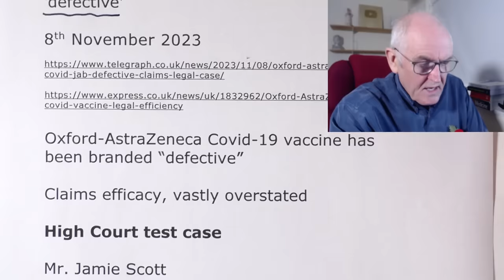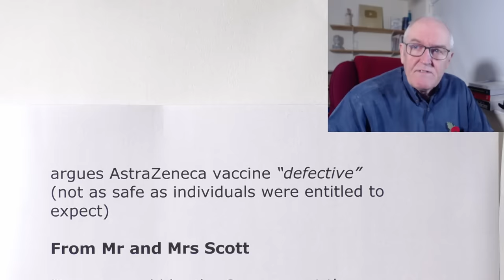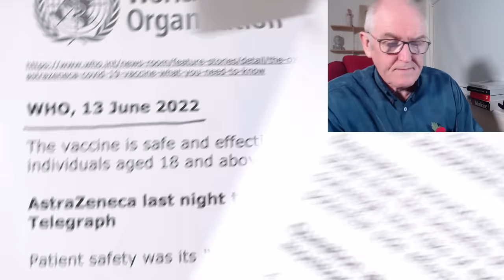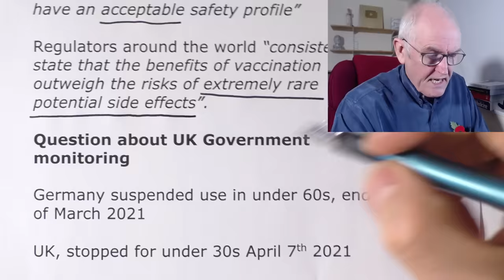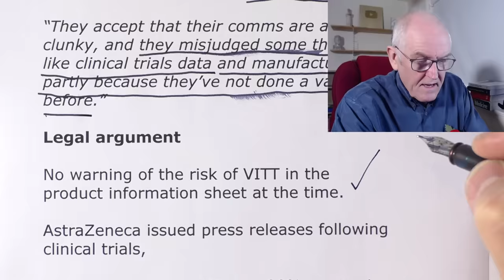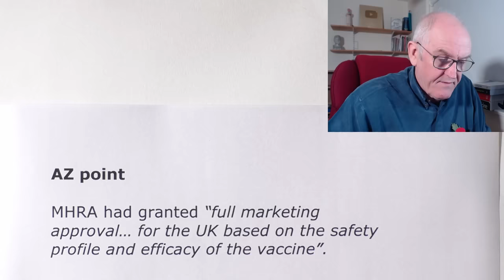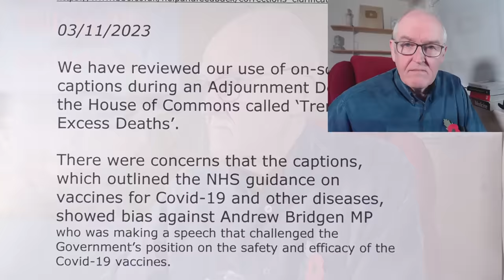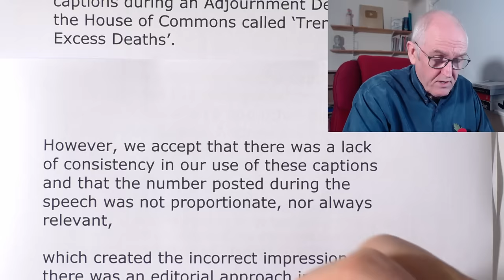First High Court case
Landmark legal case

Oxford AstraZeneca Covid jab was ‘defective’

8th November 2023

Oxford-AstraZeneca Covid-19 vaccine has been branded “defective”

Claims efficacy, vastly overstated

High Court test case

Mr. Jamie Scott

Bleed on the brain

Suffered a significant permanent brain injury

Now unable to work

Vaccinated, April 2021, blood clot

Claim, Consumer Protection Act 1987,

argues AstraZeneca vaccine “defective” (not as safe as individuals were entitled to expect)

From Mr and Mrs Scott

“We were told by the Government the vaccine was safe and effective but what’s happened to Jamie has been life changing and their vaccine caused that.”

“AstraZeneca cannot continue to ignore the circumstances in which their vaccine has caused devastating injury and loss,”

“Our legal case will seek to hold AstraZeneca to account but we need to build a significant fighting fund to get justice.”

Second claim

Mrs Alpa Tailor (35)

Case brought by her widower

Inquest confirmed vaccine death

Two test cases

Could pave the way for 80 damages claims (£80 million)

Vaccine-induced Immune Thrombocytopenia and Thrombosis (VITT)

Medicines and Healthcare products Regulatory Agency (MHRA)

At least 81 deaths in the UK, suspected to be linked to clotting and low platelets

(almost one in five sufferers died)

WHO, 13 June 2022

The vaccine is safe and effective for all individuals aged 18 and above.

AstraZeneca last night to the Telegraph

Patient safety was its “highest priority”

Vaxzevria, “continuously been shown to have an acceptable safety profile”

Regulators around the world “consistently state that the benefits of vaccination outweigh the risks of extremely rare potential side effects”.

Question about UK Government monitoring

Germany suspended use in under 60s, end of March 2021

UK, stopped for under 30s April 7th 2021

UK, stopped for under 40s May 2021

Freedom of Information request

148 payouts under Government Vaccine Damage Payment Scheme

144 for AZ, (£120,000)

WhatsApp messages to or from Matt Hancock

Concerns aired by US authorities

AstraZeneca never applied for a licence in the US

Sir John Bell

Professor of medicine Oxford (Government’s chief adviser on life sciences) and adviser to the Joint Committee on Vaccination and Immunisation

AstraZeneca had become “really frazzled”

“They accept that their comms are a bit clunky, and they misjudged some things like clinical trials data and manufacturing, partly because they’ve not done a vaccine before.”

Legal argument

No warning of the risk of VITT in the product information sheet at the time.

AstraZeneca issued press releases following clinical trials,

Vaxzevria, between 62% to 90% per cent effective at preventing symptomatic Covid-19

“In fact, the absolute risk reduction concerning Covid-19 prevention was only 1.2 per cent.”

(Prescription Medicines Code of Practice Authority)

Lawyers to examine government reassurance

Mr Hancock, (accompanying departmental minute)

“The data so far on this vaccine suggests that there will be no adverse reactions, and so no liability.”

Sarah Moore, partner at Hausfeld

“The group of individuals whom we represent have always been clear: they do not dabble in anti-vaccine conspiracy theories

However, it is plainly factually inaccurate to claim that vaccines do no harm given the experience of our client group – the vaccine injured and bereaved.”

AZ point

MHRA had granted “full marketing approval… for the UK based on the safety profile and efficacy of the vaccine”.

Andrew Bridgen speech

03/11/2023

We have reviewed our use of on-screen captions during an Adjournment Debate at the House of Commons called ‘Trends in Excess Deaths’.

There were concerns that the captions, which outlined the NHS guidance on vaccines for Covid-19 and other diseases, showed bias against Andrew Bridgen MP who was making a speech that challenged the Government’s position on the safety and efficacy of the Covid-19 vaccines.

It is normal practice to provide accurate information and context to these debates on screen and in this case it was an important aspect of our coverage due to the nature of the assertions being made in relation to public health.

However, we accept that there was a lack of consistency in our use of these captions and that the number posted during the speech was not proportionate, nor always relevant,

which created the incorrect impression that there was an editorial approach in relation to the views expressed.

We apologise for this and are reviewing the way we use captions during such proceedings.